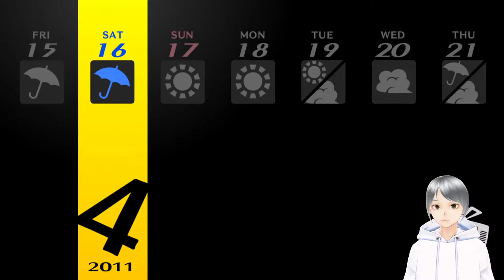The kimono's disappearance - Persona 4 Golden part 4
In this episode, the plot starts to pick up, and also where we start to pick up the gameplay, let's see where this get us.